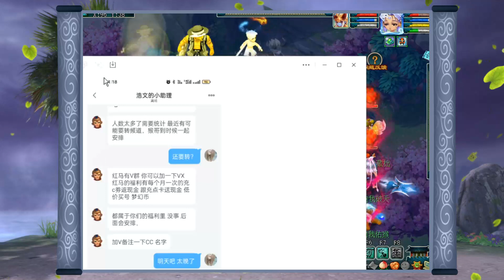梦幻西游：浩文剑会遇上顶级三功队，猴哥能不能扛得住？